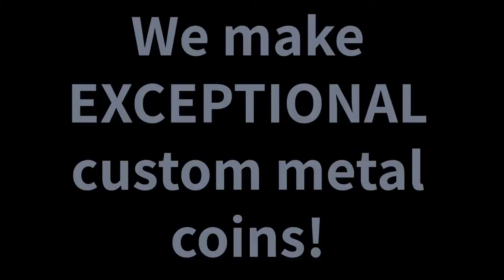Digital Business Cards Gray Water Ops, LLC Challenge Coins: The Best in the Business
Digital Business Cards by Gray Water Ops are a luxury patented digital business cards
Challenge Coins have been around for centuries, with their roots in military history. Today, they are used as symbols of recognition and pride for organizations and individuals all over the world. At Gray Water Ops, LLC, we are proud to offer the highest quality challenge coins available anywhere.
Most digital business cards are a paper or plastic card with a NFC chip embedded inside the card. Gray Water Ops took that a step further by patenting a NFC smart coin with a NFC NTAG216 chip embedded inside the metal coin.
Our coins are struck from solid brass with precision and care, and are designed to impress. Whether you're looking for a custom military coin, a corporate challenge coin, or anything in between, we can create a design that perfectly represents your organization. I've personally been designing custom challenge coins since 1995 so I'm experienced in creating coins that truly stand out from the crowd. Why make your coin look like someone else's  coin when you could have something unique that represents you?

We also offer a variety of customization options to make your coin truly unique. From metal finishes to enamel colors, we can create a coin that is perfect for your needs. We also offer edge engraving, glow or glitter paint, custom shapes and sizes with options to make sure your coin is ready to be displayed and appreciated.

At Gray Water Ops, LLC, we take pride in our quality and our customer service. We want to ensure that you are completely satisfied with your purchase, and we will work hard to make sure you are happy with your finished product. If you're looking for the best quality challenge coins available, then you need to come see us at Gray Water Ops, LLC.

Our coins are made with precision and care, and we use only the highest quality materials available. We also have a wide variety of options available to our customers, so you can create a coin that perfectly represents your organization or team.

So if you're looking for the best quality challenge coins you can get, Gray Water Ops is the place to go. We guarantee that you won't find a better challenge coin anywhere else.